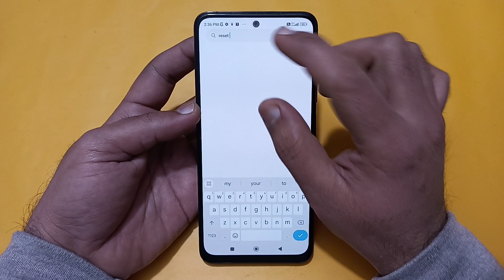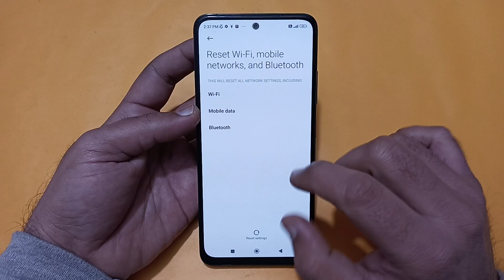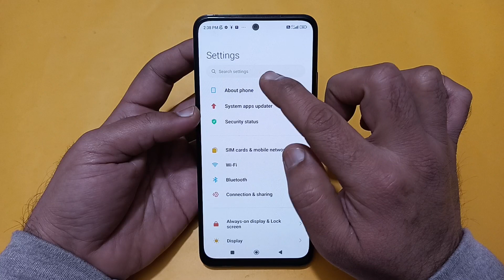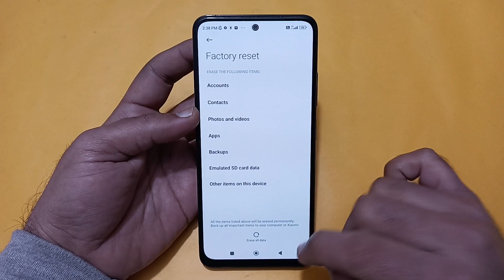redmi note 13 Pro mein network problem kaise theek Karen, how to solve network problem in redmi note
Best powerful CPU under 10k

60-Inch Tripod with Bag

7 Socket 6A Extension Board